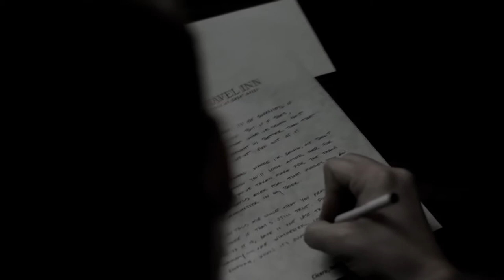the choice of dean winchester | supernatural [5x18]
what can I say about the choice of Dean or Sam... just...
they chose family.